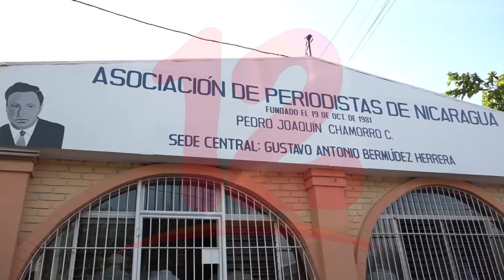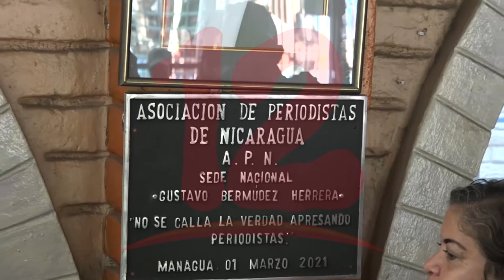APN rinde homenaje al periodista Gustavo Bermúdez, víctima del coronavirus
NosResistimosAlEmbargo Bajo asedio miembros de APN realizan acto en homenaje a Gustavo Bermúdez.